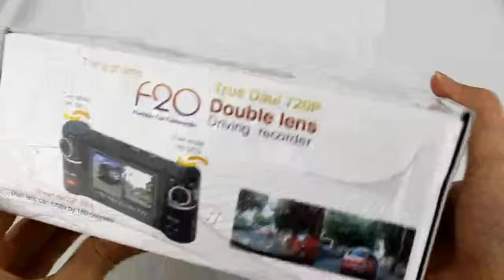Car Black Box CTCS0362 - A Car DVR Review From GadgetsFactory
Get this Car Black Box Camera Today! Just click the link above!

Wholesale priced Car Black Box, Car DVR & Car Camera with free worldwide shipping! Buy from a wide selection of cheap, factory priced Car DVR, Car Black Box, Car Camera, and more!